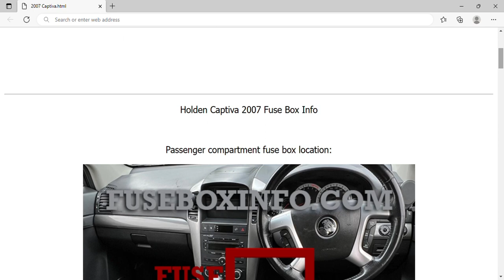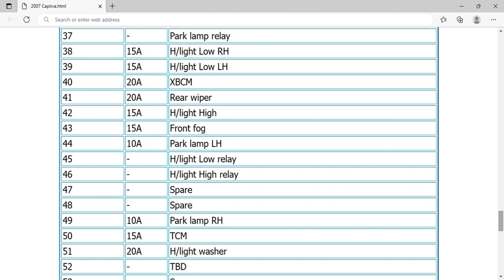2007 Holden Captiva Fuse Box Info | Fuses | Location | Diagrams | Layout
2007 Holden Captiva Fuse Box Info | Fuses | Location | Diagrams | Layout